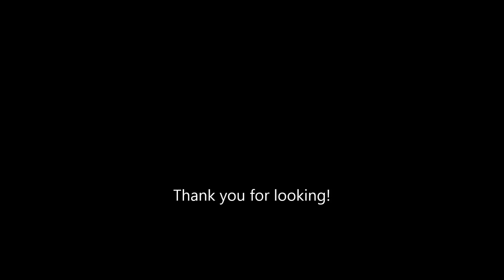Mixed media tutorial for Scrap365